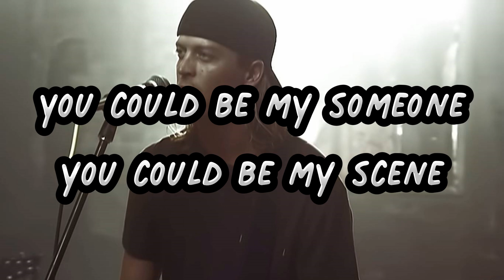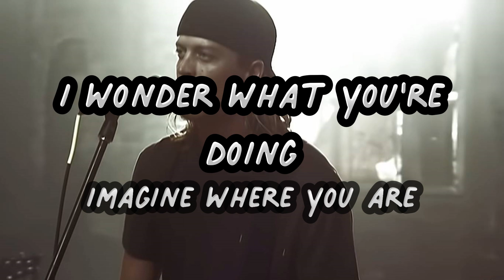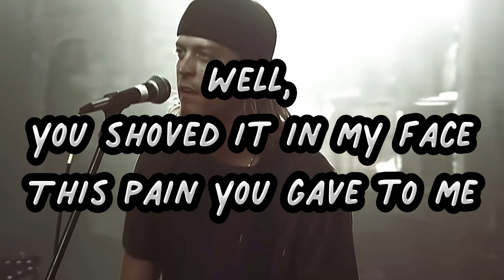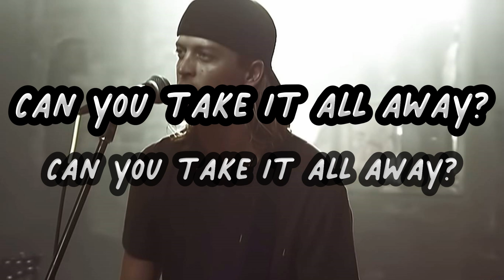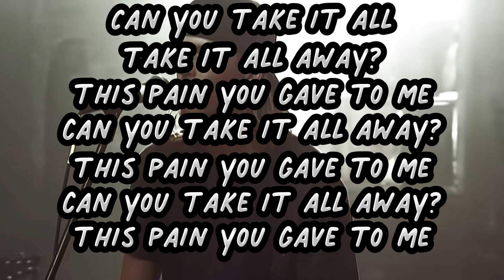Puddle of Mudd - Blurry (Lyrics/Lirik)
"Blurry" is the second single from the album Come Clean (2001) by Puddle of Mudd

Anybody miss Scantlin's voice?
Please enjoy the song